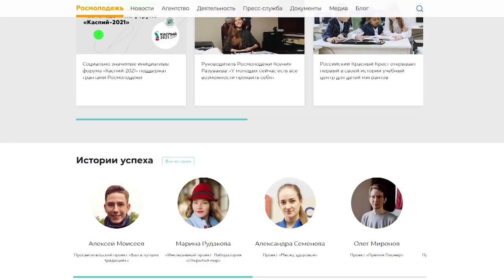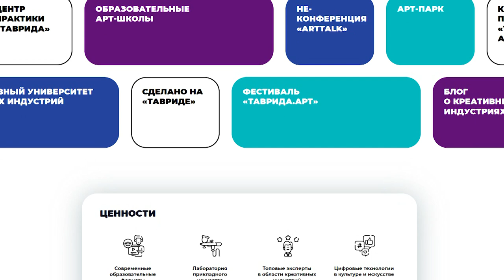От Щёлкова до Тавриды: молодежные проекты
В центре «Навигатор» прошел тренинг по молодежным проектам. Его провели представители Федерального агентства по делам молодежи. Обсудили, как готовить предложения и проекты, которые приносят результат.